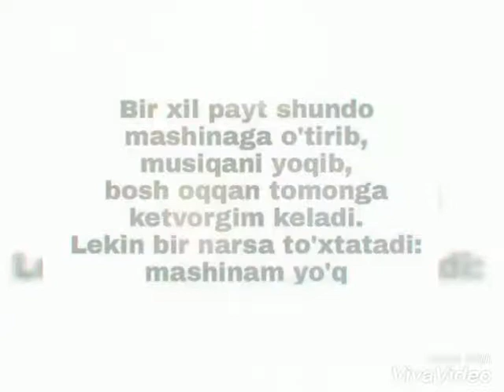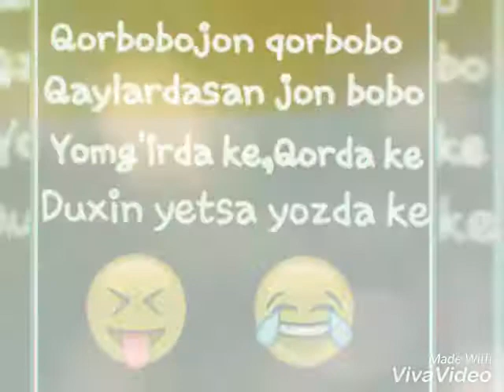Instagram prikollar. Прикол инстаграм